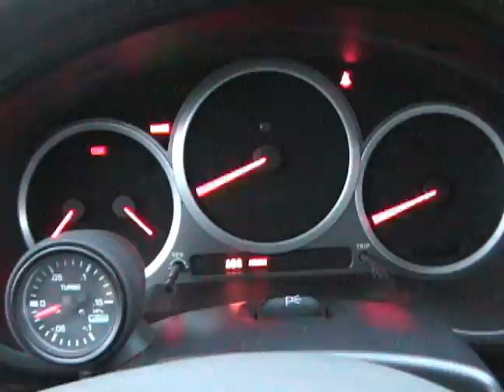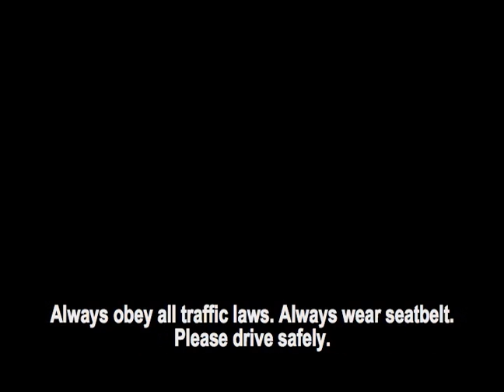Subaru WRX STI Desert Rallycross Champ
One of most valuable enthusiasts, Simon Klein, works his magic not only with the camera, but also with his 2004 Subaru WRX STI.

Think you can do better?  Take the challenge!

(coming soon!)